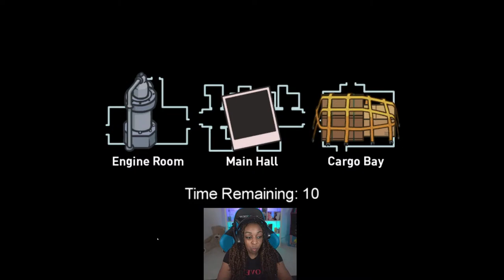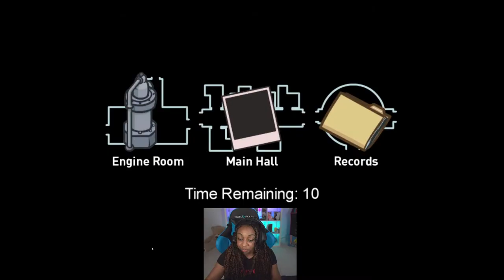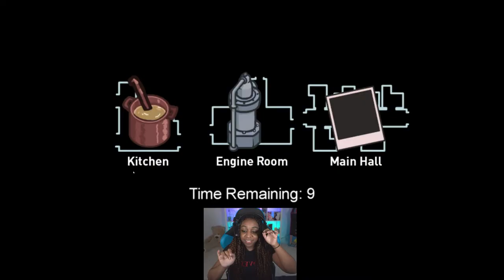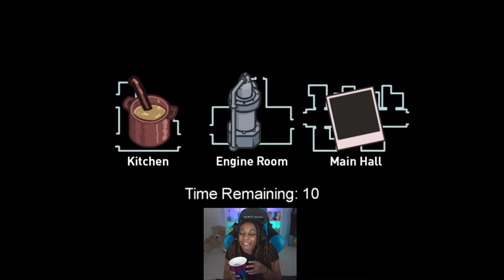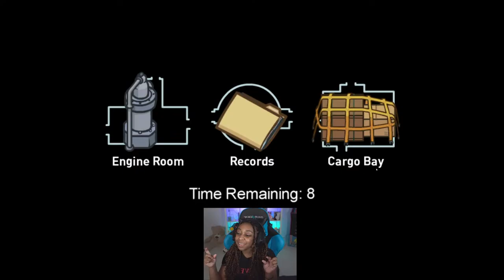PLEASE NO LOCKER TASK | Among Us w/ Friends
Follow everybody that played with us!